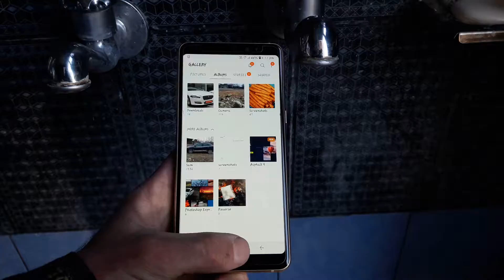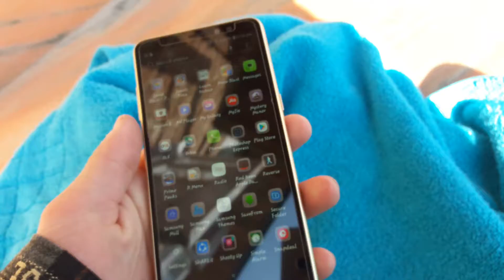A8 plus 2018 Water Test😱😱😱😱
Testing my new A8plus water proof test.
Will it survive🤔🤔